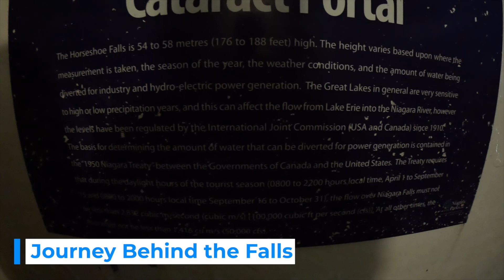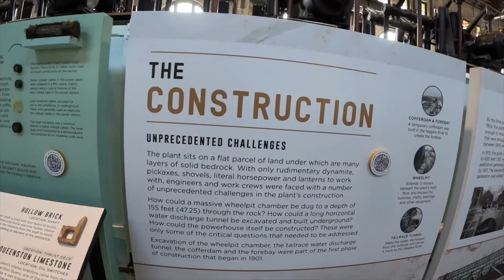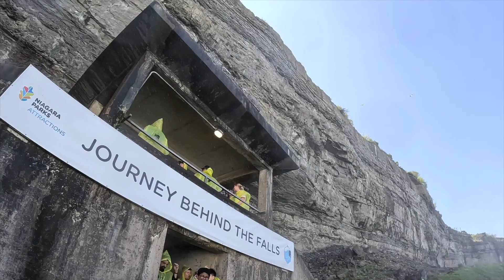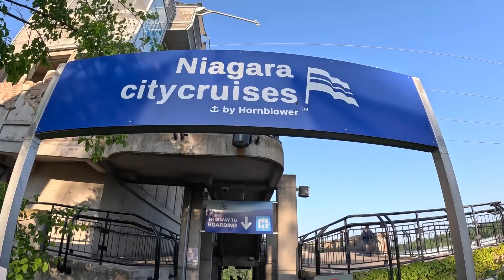Niagara falls 🌊 || நயாகரா படகு பயணம் 🚣‍♀️ || Canada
Witness the breathtaking beauty of Niagara Falls! 🌊 Experience nature's wonder in this mesmerizing video capturing the power and majesty of the falls.

TNPSC Group 2 Exam Result 2023 Delay